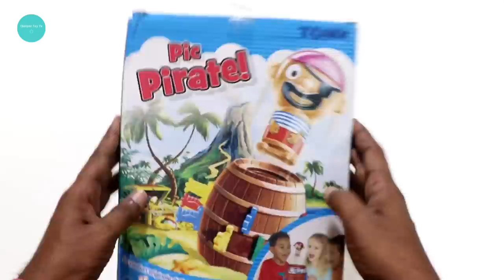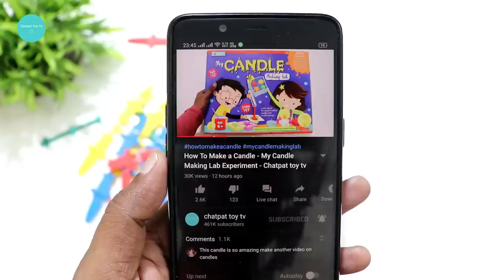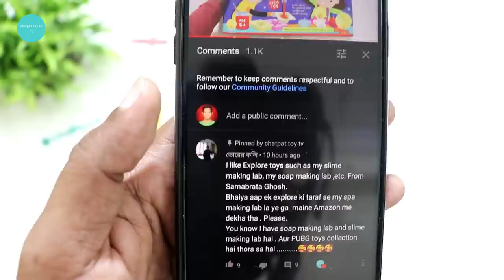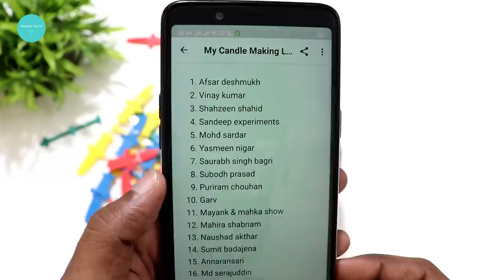Pop Up Pirate Game Challenge unboxing & Testing – Chatpat toy tv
The surprise family game that is a real barrel of fun
Take turns sliding the colorful swords into the barrel
Beware - if the pirate pops up on your turn, you are out